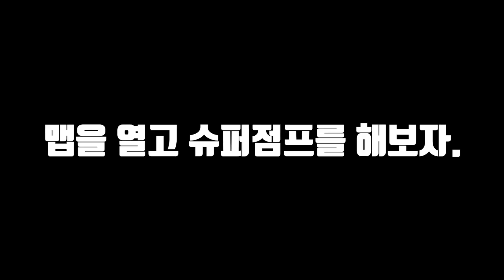스플래툰3 초보자용 필수 영상!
스플래툰3 초보자 필수 가이드

타임스탬프
00:00 인트로
00:38 스플래툰은 색칠 게임이다.
01:44 홈지역 색칠을 소홀히 하지말자.
02:33 샷발 보다는 무빙!
03:05 정면대결보다는 우회기동
03:41 아군과 함께하라!
04:25 슈퍼점프를 해보자.
04:55 필살기를 아끼지 말자.
05:21 팀이 밀려도 손놓고 포기하지 말자!
06:03 아웃트로